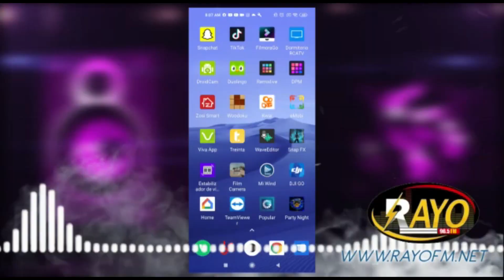HAITIANO DICE QUE ES VENEZOLANO